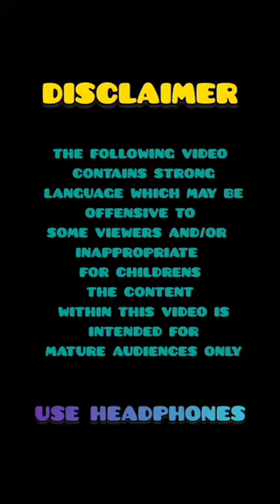वाह क्या सीन है 🤫 Trending Memes4you | Indian Memes Compilation | Fany short Video | EP - 09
Description

Wah kya scene hai 🤫 Trending Memes4you | Indian Memes Compilation | Fany short Video | EP - 09

Thank You___असेच प्रेम आणि सपोर्ट राहुदे... सर्व व्हिडिओ नक्की पहा तुम्हाला नक्की
I
ndian memes | Indian Memes Compilation
This Video is Mainly About Indian Trending

(* If You Have Any Problem With This Video Please Message Us We Will Remove It *)

HasTags 😘

u2 YouTube 1